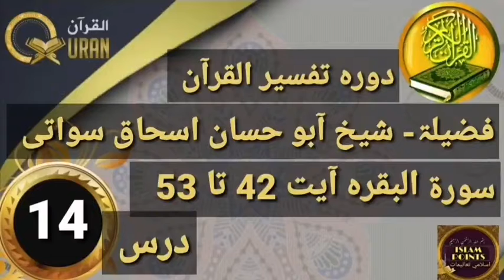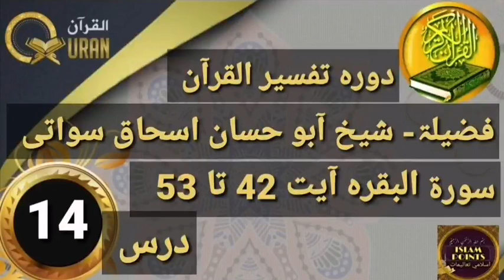tafseer surah baqara42 to 53dars 14 shaikh abu hassan ishaq swati ھ1443ء 2022 تفسیر قرآن شیخ آبوحسان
Islampoints
قرآن کریم مکمل لفظی ترجمہ او تفسیر او د احاديثو مختلف بیانونہ علمی دوری او سوالات او جوابات د پارہ زمونږد یو ٹیوب چینل سبزکرائب کی او فیسبوک پانڑہ فالو کڑی ڈیرہ مننہ مہربانی شکریہ اسلام زندہ باد